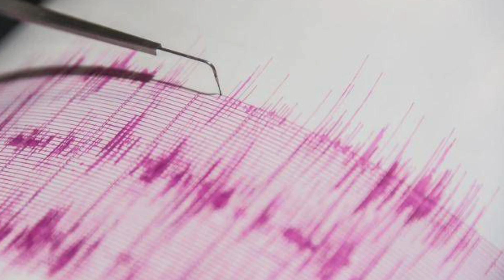DƏHŞƏT! İstanbulda zəlzələ BAŞ VERDİ